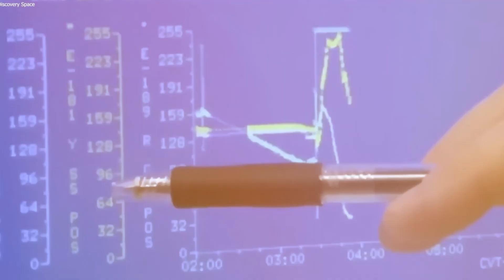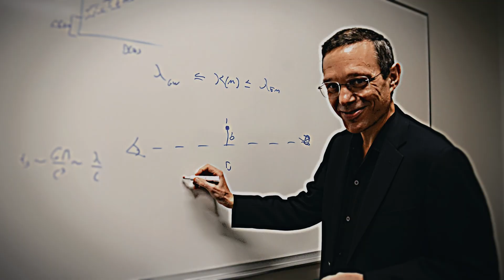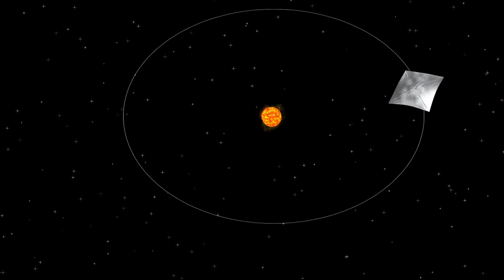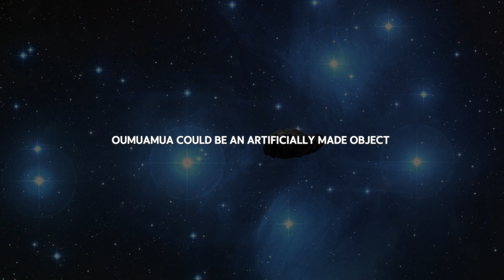FIRST EVER OUMUAMUA HUNTING MISSION STARTS IN 2028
Imagine sending a spacecraft to an ambassador from a distant world, a mysterious object named 'Oumuamua that raced through our solar system, shattering the limits of our imagination.

In today's video we look at FIRST EVER OUMUAMUA HUNTING MISSION STARTS IN 2028
Keep watching to see science news, aerospace engineering, SpaceX, Starship launch, James Webb Space Telescope, Elon Musk, Hubble, unexpected discovery, space engineering, James Webb news, Voyager 2, James Webb updates voyager, Oumuamua, Oumuamua return, Oumuamua suddenly showed up, Oumuamua suddenly showed up again & is contacting Earth, Oumuamua suddenly showed up again & is contacting Earth, Oumuamua suddenly showed up again, Oumuamua suddenly showed up again and Oumuamua showed up again.

Inspired by EXOPLANET-Sci, NASASpaceNews, and Space Matters.

Inspired by Scientists Finally Unravels Secrets of the Oumuamua

Inspired by Oumuamua Suddenly Showed Up Again & Is Sending Signals To Earth!

Inspired by 7 MINUTES AGO: Webb Telescope Revealed First Ever, Real Image Of Oumuamua